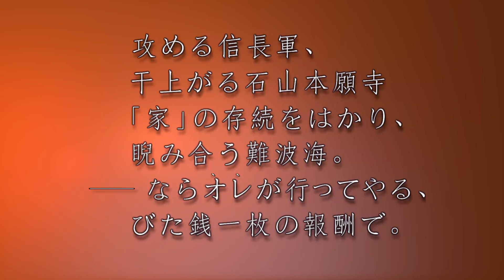和田竜『村上海賊の娘』プロモーションムービー｜新潮社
和田竜『村上海賊の娘（上巻・下巻）』

『のぼうの城』から六年。四年間をこの一作だけに注ぎ込んだ、ケタ違いの著者最高傑作！

和睦が崩れ、信長に攻められる大坂本願寺。毛利は海路からの支援を乞われるが、成否は「海賊王」と呼ばれた村上武吉の帰趨にかかっていた。折しも、娘の景（きょう）は上乗りで難波へむかう。家の存続を占って寝返りも辞さない緊張の続くなか、度肝を抜く戦いの幕が切って落とされる！　第一次木津川合戦の史実に基づく一大巨篇。